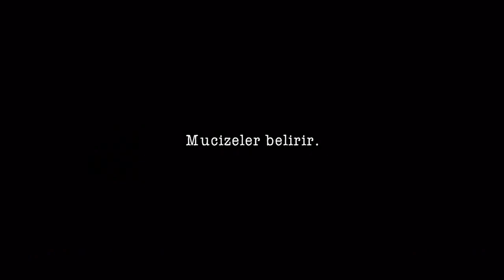FRAGMANI BİLE AĞLATTI: ARAS BULUT İYNEMLİ "YEDİNCİ KOĞUŞTAKİ MUCİZE" FİLMİYLE VİZYONDA!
Mucize hep vardı; ama sevgiyle ortaya çıktı! yedincikoğuştakimucize 11 Ekim’de vizyonda!